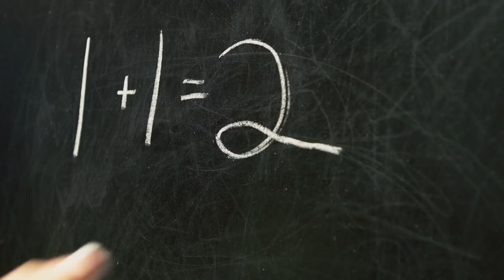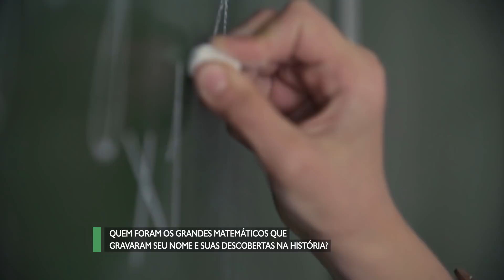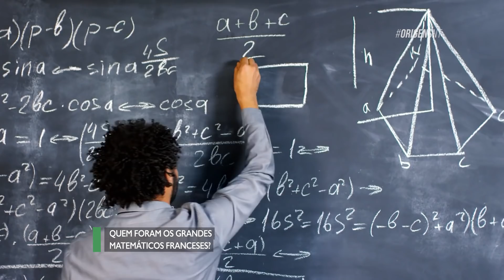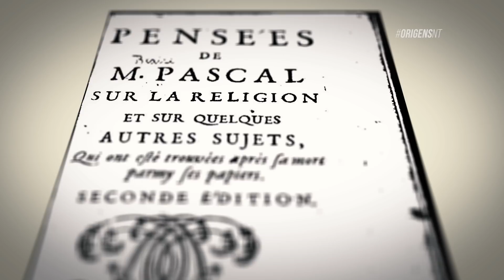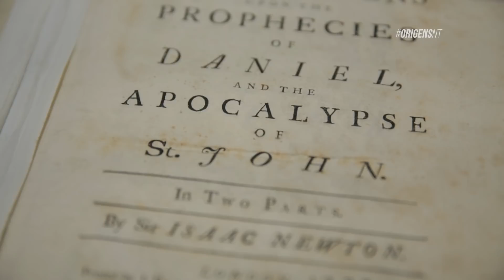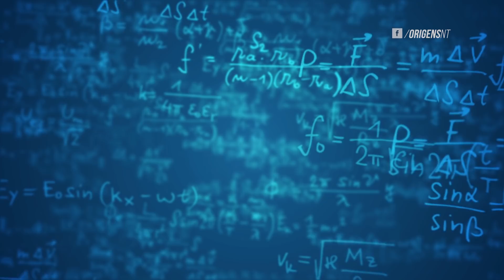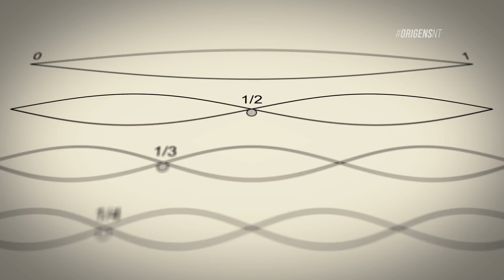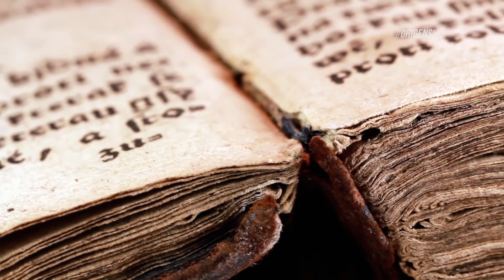Grandes pensadores matemáticos | Os Mistérios da Matemática #5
A matemática é inesgotável e o que vamos descobrindo são como pequenos tijolos de uma construção cujo fim é imprevisível. Contudo, algumas pessoas tiveram um papel fundamental no desenvolvimento do que conhecemos como matemática e ciência. Sem suas descobertas nosso entendimento sobre o universo e o funcionamento das coisas possivelmente não teria progredido. E a história registrou alguns dos nomes e a trajetória de alguns desses matemáticos brilhantes. Mas quem foram eles? Qual sua principal contribuição, e por que devem ser lembrados?

ORIGENSNT – Inédito terça-feira às 23:00
REPRISES:
Quarta 11:30
Sábado 23:30